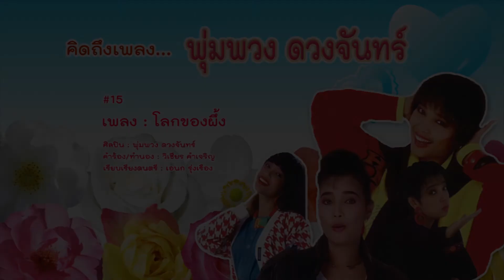โลกของผึ้ง - พุ่มพวง ดวงจันทร์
เพลง : โลกของผึ้ง
ศิลปิน : พุ่มพวง ดวงจันทร์
คำร้อง/ทำนอง : วิเชียร คำเจริญ
เรียบเรียงดนตรี : เอนก รุ่งเรือง